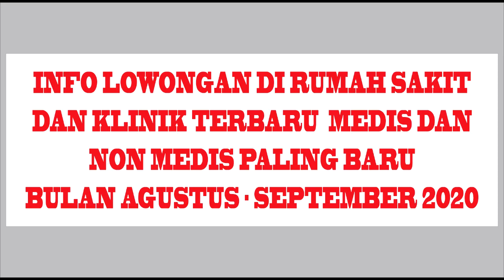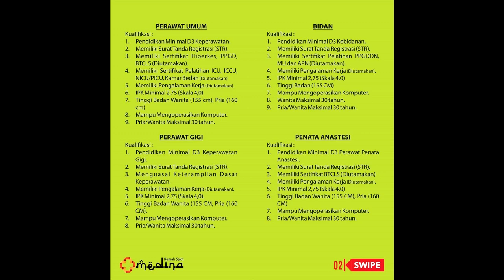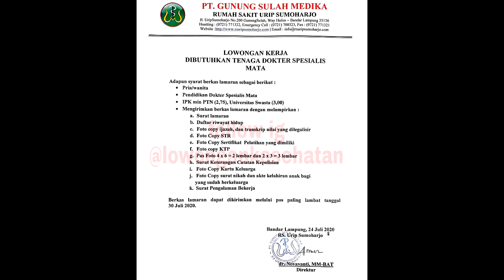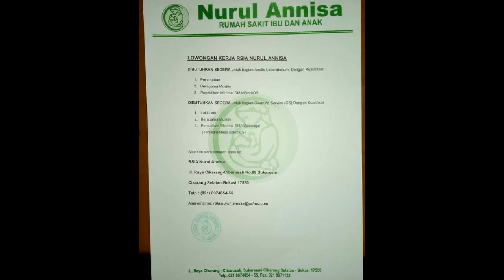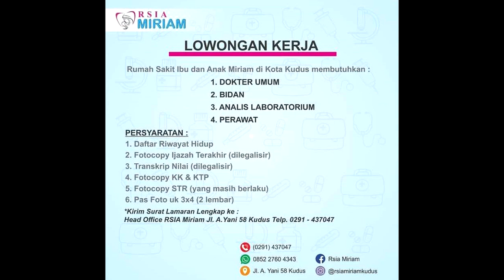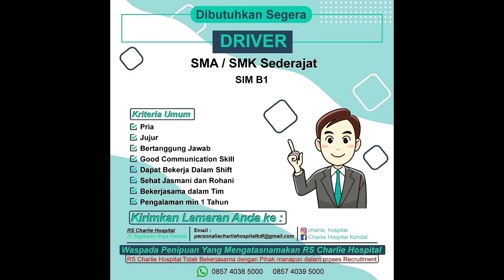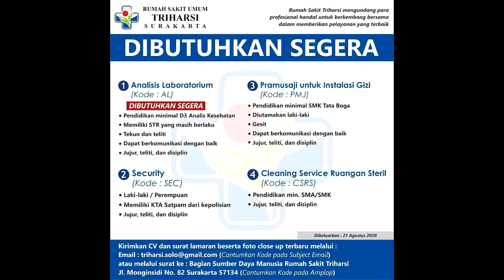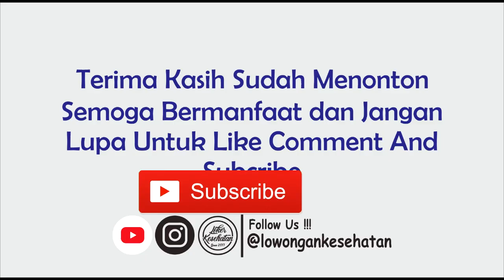INFO LOWONGAN KESEHATAN MEDIS DAN MEDIS AGUSTUS -SEPTEMBER 2020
ini adalah info lowongan kesehatan dibulan agustus dan september yang muncul untuk info selanjutnya di bulan agustus lagi dan september akan kami upload kembali
info update loker di intagram @lowongankesehatan